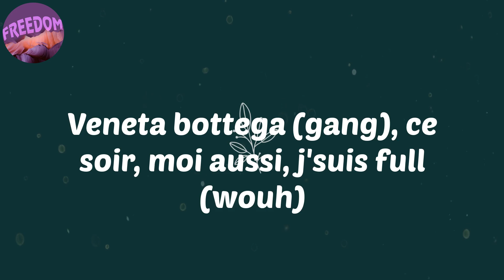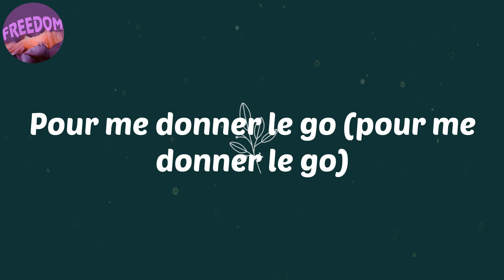(Lyrics) Mapess - Niska